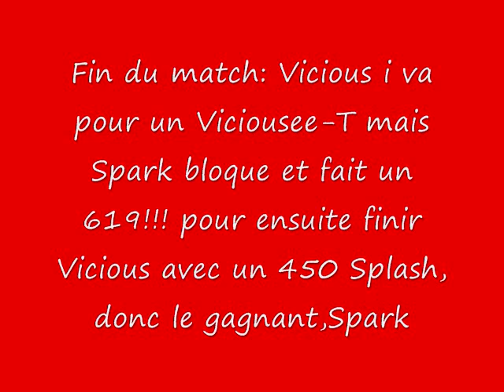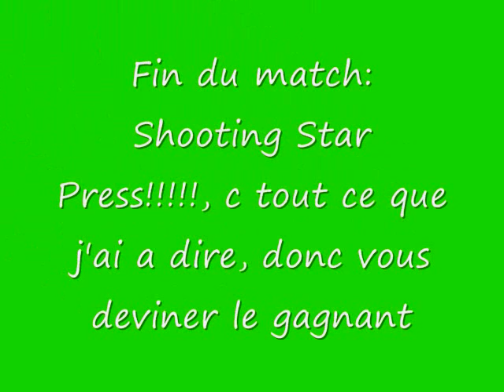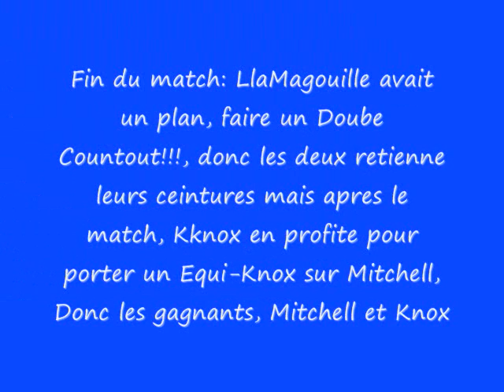Predictions La Nuit Du Jugement III:Supports Sournois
Mes prédiction pour Judgment Night III. gala de la SCW qui sera presentée le 11 octobre 2008 au sous sol de l'Église Larocque,Sherbrooke